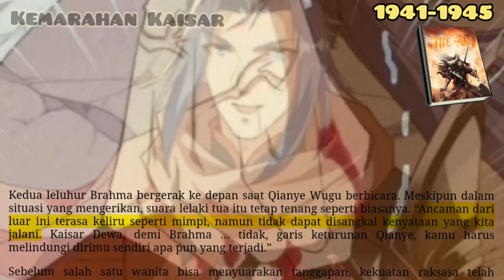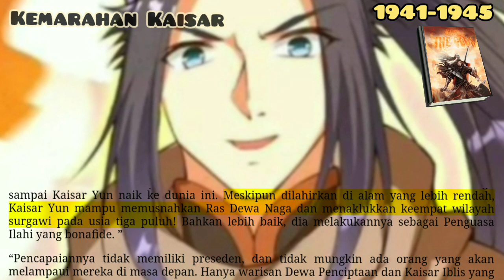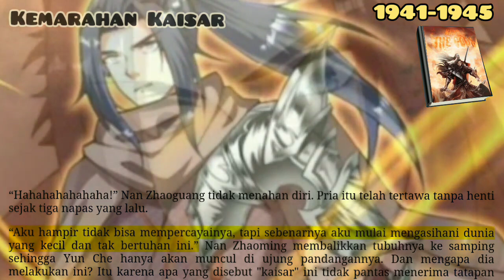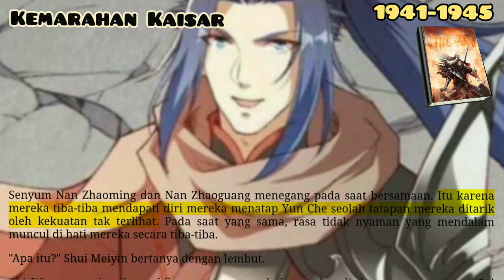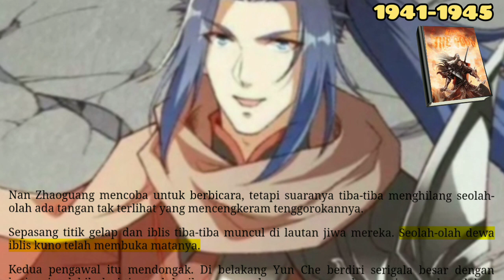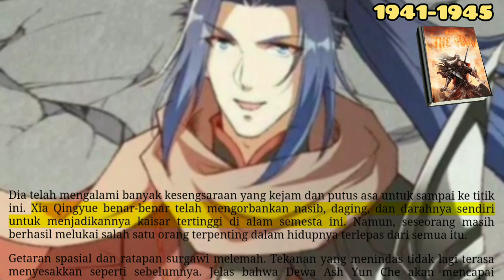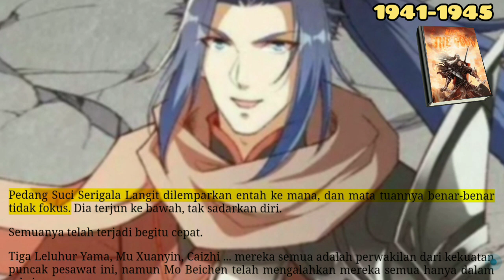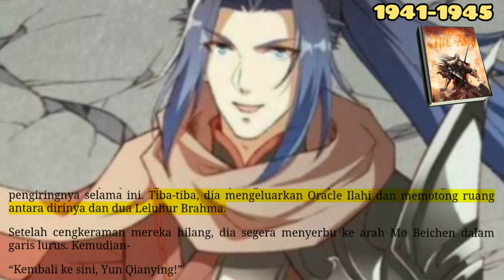Kemarahan Kaisar, ATG 1941 1945